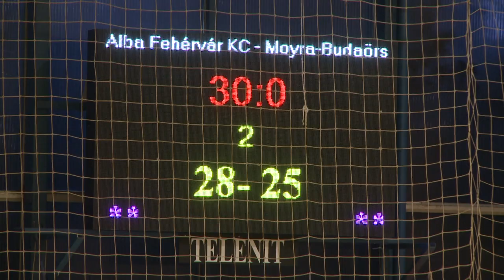HÁROM GÓLOS GYŐZELEM A BUDAÖRS ELLEN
Győzelemmel kezdett az Alba a Collagenius Kupában. A hazai rendezésű torna első mérkőzését a Budaörs ellen játszotta a Fehérvár a Köfém csarnoban, ahol 3 gólos sikerrel jöhettek le a pályáról.